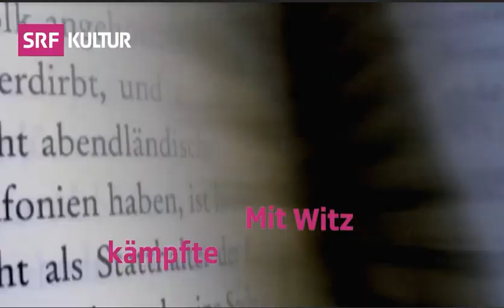Friedrich Dürrenmatt: Streiter für ein Schweizer Hochdeutsch 🙂.